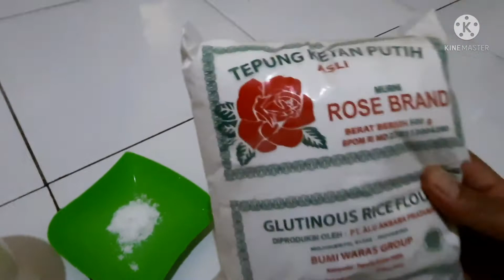Resep bikin onde-onde.....hmmmm rasanya lembut di mulut.....lumerrrr@resepmasakan7799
Resep onde-onde
mohon maaf buat pecinta chanel YT
utk bahan isi kita pake separo dari yg di vidio ya.

bahan isi :
500 gr kacang ijo rendam 2 jam. tp klo mau kulitnya terkupas rendam semalaman

500 ml santan
1 sdt garam
3 lbr daun pandan bolwh si skip
300 gr gulpas

bahan utk kulit :
1 kg tp ketan
200 qr gulpas
200 gr kentang (kukus dan haluskan)
700 ml air hangat
2 sdt garam
300-400 gr wijen
minyak utk mengoreng secukupnya

Alhamdulillah.
semoga di lancarkan rejeki kita...Aamiin.